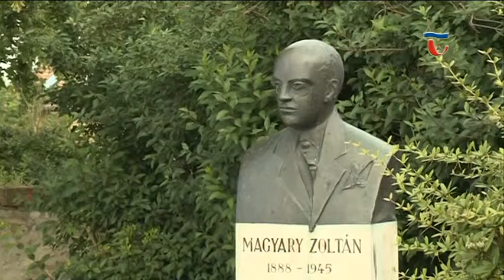150609 Híradó 01 Magyary konferencia I.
Többek között a Nemzeti Közszolgálati Egyetem Közigazgatás-tudományi Kara, a Magyary Zoltán Szakkollégium, a Magyary Zoltán Népfőiskolai Társaság, a tatai és a megyei önkormányzat szervezésében, két helyszínen Tatán és Budapesten konferenciával tisztelegnek a magyar közigazgatás nemzetközi hírű alakja, Magyary Zoltán emléke előtt. A program koszorúzással kezdődött.